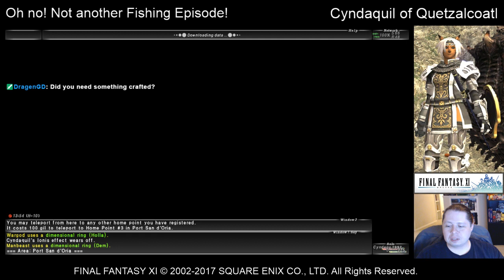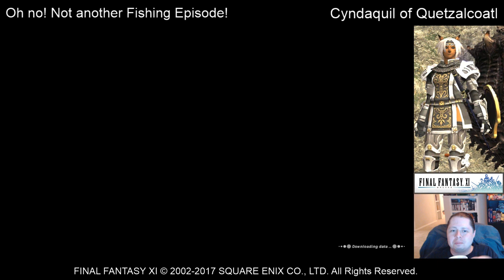FFXI - Oh no! Not another Fishing Episode! Part 1:(Before the power went out)- 10/5/2017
So sometimes people think I'm joking when I say 'I'm just gonna fish tomorrow for three hours and stream it." Then I actually do it and folks are like 'zomg I cant belive I watched the whole thing!'
But I kinda like these episodes, more relaxed, a little more personal, and just fun. Of course the power had to go out 2 hours in... -- Watch live